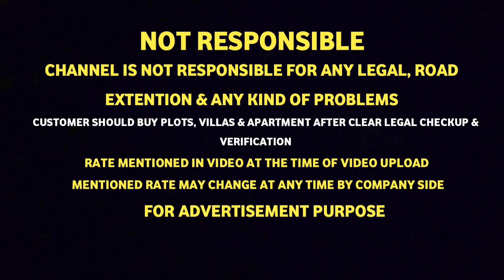😱2400sqft Resale land for sale in Chennai OMR Kelambakkam🏡Near Bus stand & New Bypass 🔥Compare&Buy💥😱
Location :
12°46'50.4"N 80°13'20.9"E

Owners Asking Price :
Rate : 2500Rs/sqft Negotiable

NOTE : RATE MENTIONED IN THIS VIDEO IS AT THE TIME OF UPLOAD & MENTIONED RATE MAY CHANGE ANY TIME .ADDITIONAL CHARGE MAY APPLY FOR FLATS.

Nearby Landmarks:
Kelambakkam bus stand

Dr. KCG Block Hindustancollege Of Arts And Science

"""""NOT RESPONSIBLE"""""""